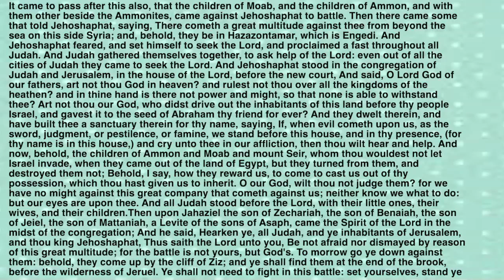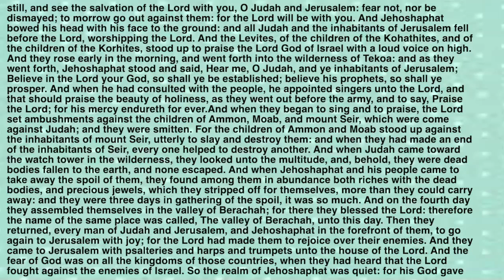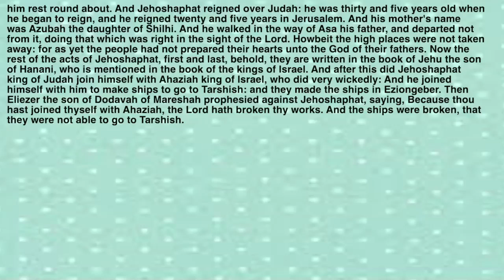Bible Reading 2 Chronicles 20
It came to pass after this also, that the children of Moab, and the children of Ammon, and with them other beside the Ammonites, came against Jehoshaphat to battle. Then there came some that told Jehoshaphat, saying, There cometh a great multitude against thee from beyond the sea on this side Syria; and, behold, they be in Hazazontamar, which is Engedi.